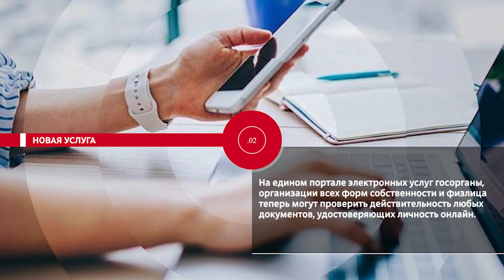НОВОСТИ ЭПИЗОДЫ 08 09 2023